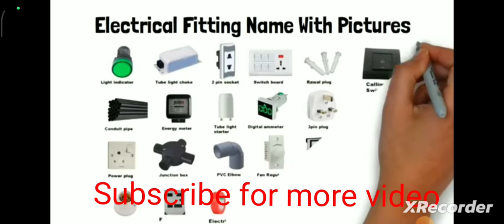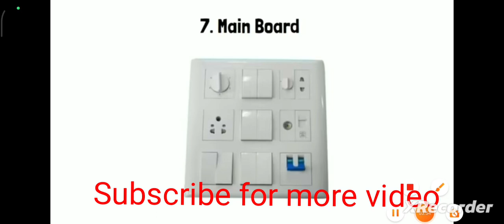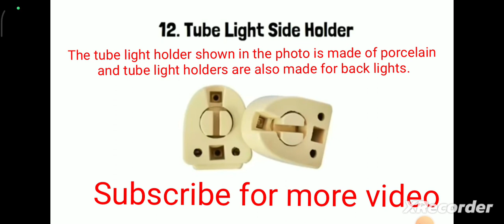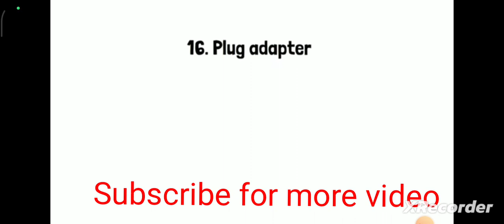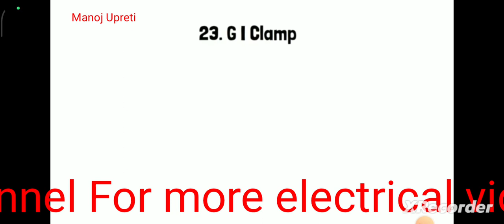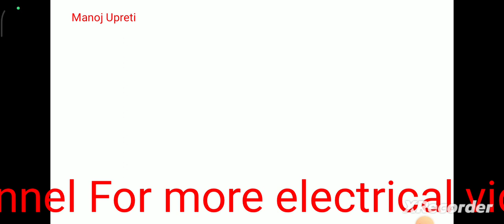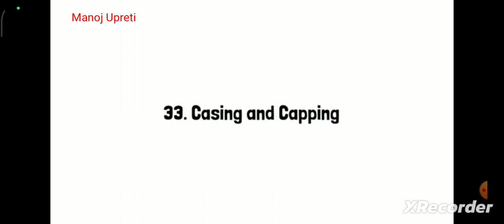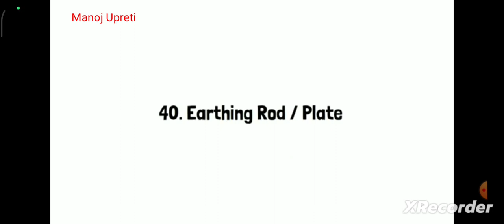Electrical accessories Name , Electrical accessories for house wiring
Electrical accessories for home wireing
electrical accessories Name list
Electrical accessories Name
ELECTRICAL ACCESSORIES IN HINDI

DC DRIVE

Electrical accessories

Electrical accessories 2

DC SERIES MOTOR WORKING

Watch kro bahut kuch shikhne ko milega. Aapko

DC SHUNT MOTOR PRACTICAL